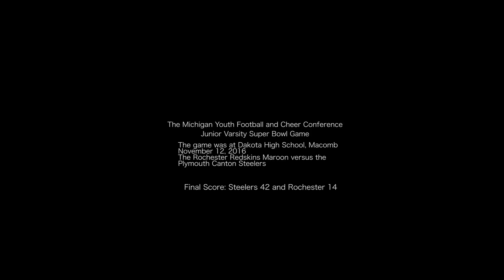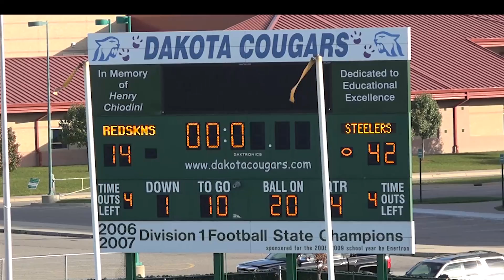Will's championship game Nov12 2016